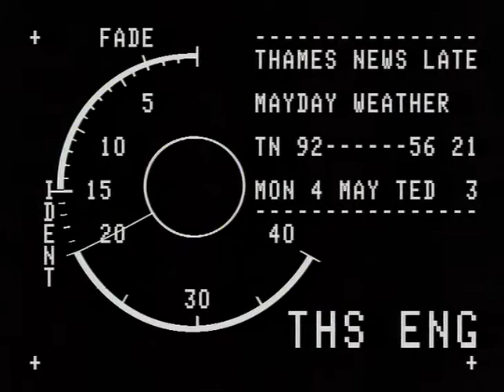TN-92-056-020.m4v | Thames News Archive Footage